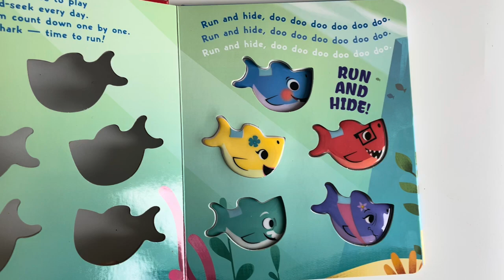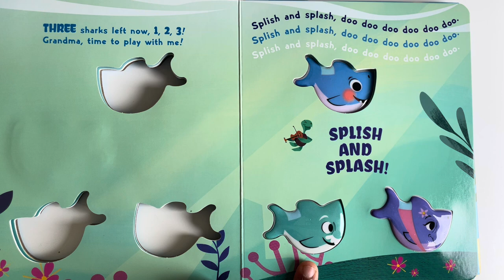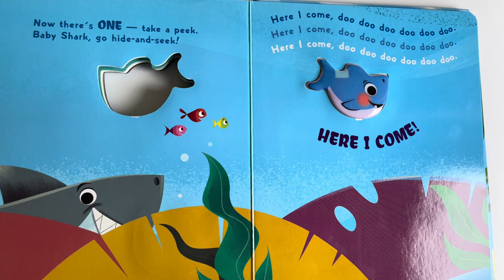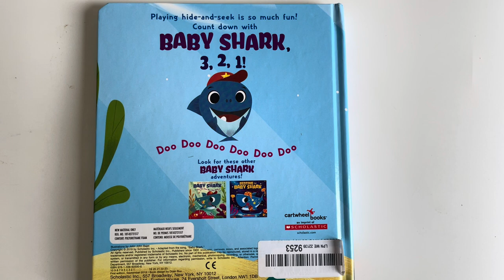Hide and Seek, Baby Shark! Doo Doo Doo Doo Doo Doo